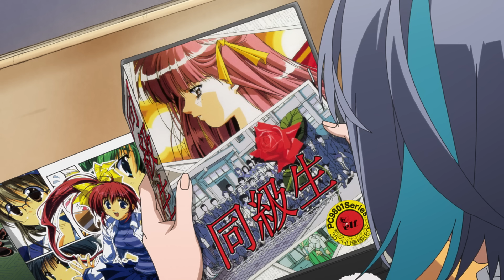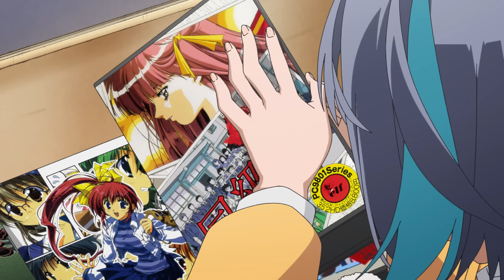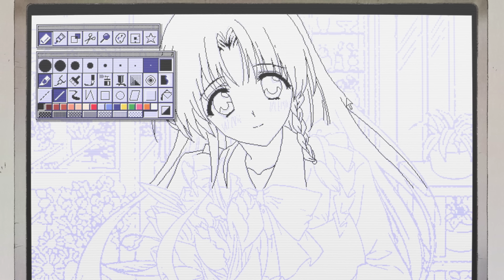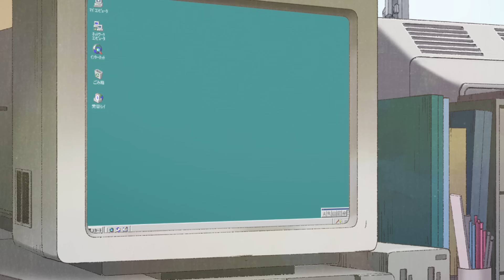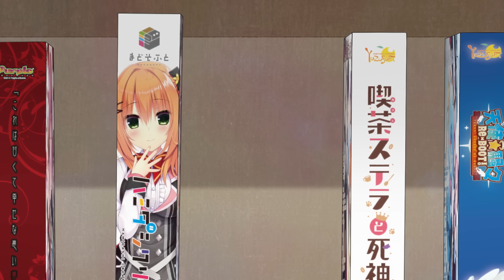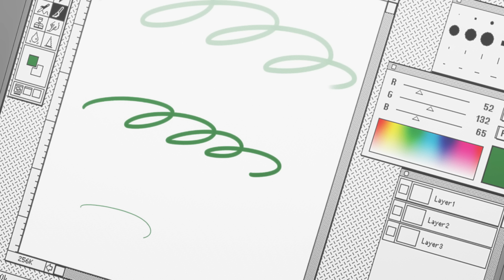「16bitセンセーション ANOTHER LAYER」特別番組『時をかけるコノハ』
1992年、1996年、1999年と、様々な時代を渡ってきたコノハの旅を、
第1話から第9話の映像とともに振り返る特別番組！

戻ってきたコノハに待ち受ける2023年の姿とはー？
第10話「精一杯やってみる！」12月6日(水)24:30より放送！

▶放送情報
【TOKYO MX】毎週水曜24:30～
【とちぎテレビ】毎週水曜24:30～
【群馬テレビ】毎週水曜24:30～
【BS11】毎週水曜24:30～
【中京テレビ】毎週水曜25:37～
【ABCテレビ】毎週水曜26:14～
【AT-X】毎週金曜21:30～

▶配信情報
毎週水曜25時～配信　※最速配信
【dアニメストア ／ dアニメストア for Prime Video ／ dアニメストア ニコニコ支店】

ほか各配信プラットフォームにて、
毎週日曜12時～、順次配信
【ABEMA ／ DMM TV ／ FOD ／ Hulu ／ Lemino ／ Netflix ／ Prime Video ／ U-NEXT ／ アニメ放題 ／ ニコニコチャンネル ／ バンダイチャンネル ／ ニコニコ生放送／auスマートパスプレミアム／J:COMオンデマンドメガパック／milplus見放題パックプライム／TELASA】

※配信日時は変更となる場合がございます。

【第1巻】
発売日：2023年12月27日
収録話数：＃01～＃03（3話収録）
仕様：2枚組(特典CD付)

Blu-ray 完全生産限定版　　価格：￥8,800（税込）
DVD　  完全生産限定版　　価格：￥7,700（税込）

完全生産限定版特典：
◆みつみ美里・甘露樹描き下ろしジャケットイラスト
◆特典CD：
「リンク～past and future～」秋里コノハ（CV.古賀葵）
「リンク～past and future～ (instrumental)」
サウンドトラックvol.1
◆特典映像：本PV
◆16pブックレット
◆特製ポストカード

▶STAFF：
原作：若木民喜　みつみ美里（アクアプラス）　甘露樹（アクアプラス）
監督：佐久間貴史
アナザーレイヤー・メインストーリー：若木民喜　髙橋龍也
脚本：大槻涼樹
キャラクターデザイン：佐々木政勝
絵コンテ：笹嶋啓一
演出：前島密（オーロックス）
作画監督：櫻井祐哉
美術監督：有本妃査恵
美術デザイン：山本浩憲　石原由光
色彩設計：のぼりはるこ
撮影監督：難波史
編集：牧信公
設定考証：RetroPC Foundation
音響監督：本山哲
音響効果：古谷友二
録音調整：八巻大樹
アニメーション制作：st.シルバー

「65535」中川翔子
作詞・作曲・編曲：Sohbana

作詞：KOTOKO
作曲：折戸伸治
編曲：中沢伴行

▶CAST
秋里コノハ　：　古賀葵
六田守　：　阿部敦
上原メイ子　：　堀江由衣
下田かおり　：　川澄綾子
六田勝（てんちょー）　：　伊藤健太郎
五味川清（キョンシー）　：　福島潤
山田冬夜（やまだ・とうや）　：　山根綺

©若木民喜/みつみ美里・甘露樹(アクアプラス)/16bitセンセーションAL PROJECT